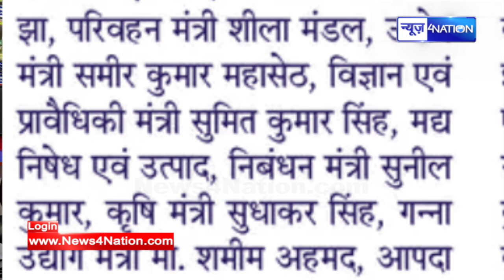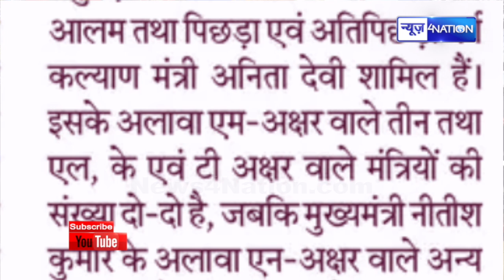Bihar में CM Nitish के साथ कुल 33 मंत्री में से 12 के नाम में पहली बार बना रिकॉर्ड, देखिए